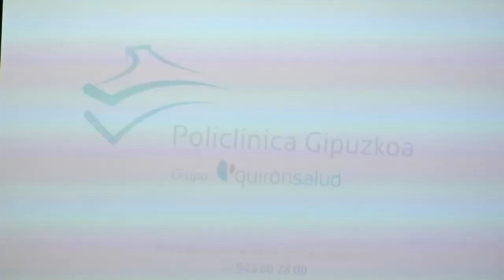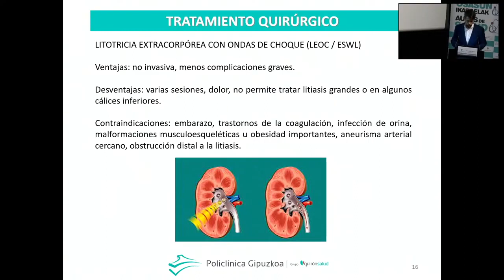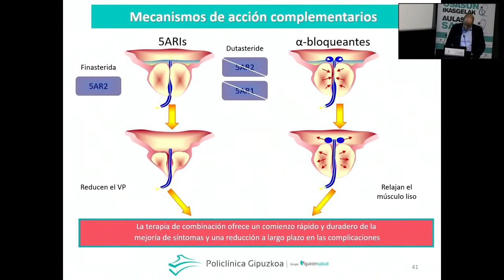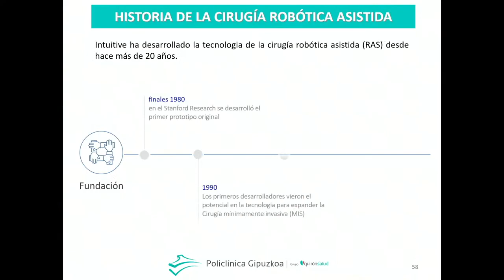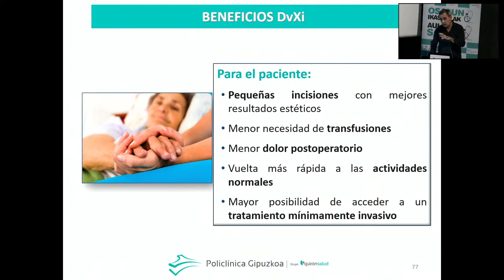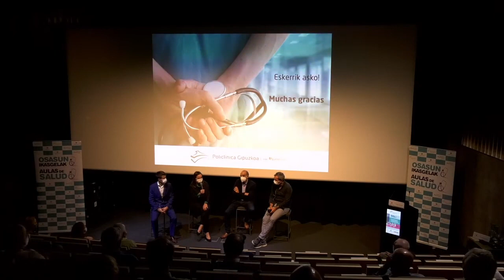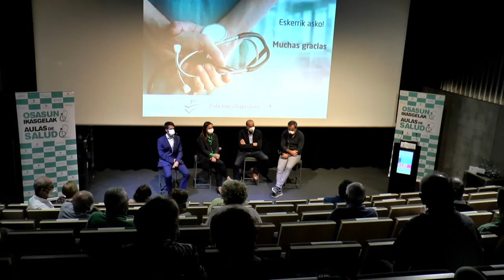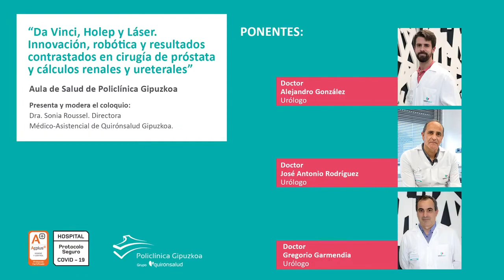Aula de Salud 'Da Vinci, Holep y Láser en cirugía de próstata y cálculos renales y ureterales'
Ayer, 30 de septiembre, tuvo lugar en el Aquarium de San Sebastián, a las 18 horas, una charla coloquio bajo el título: " Da Vinci, HoLEP y Láser. Innovación, robótica y resultados contrastados en cirugía de próstata y cálculos renales y ureterales ". Participaron en la charla como ponentes el Dr. Alejandro González, el Dr. José Antonio Rodríguez y el Dr. Gregorio Garmendia,  urólogos de Policlínica Gipuzkoa. En este Aula de Salud sobre urología expusieron su experiencia en la aplicación de las técnicas médico-quirúrgicas más vanguardistas del momento para el tratamiento de las enfermedades de la próstata y de los cálculos renales o ureterales. Además, los asistentes pudieron conocer el testimonio de una paciente operado por el Dr. Rodríguez de hiperplasia prostática benigna con láser HoLEP.